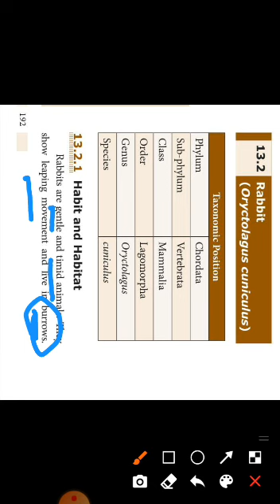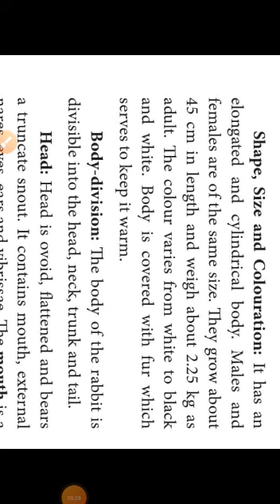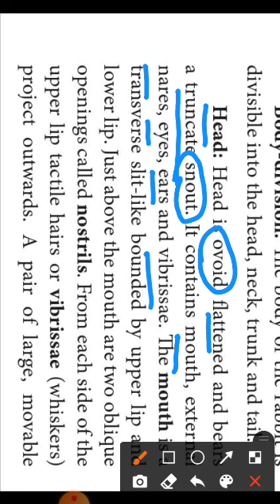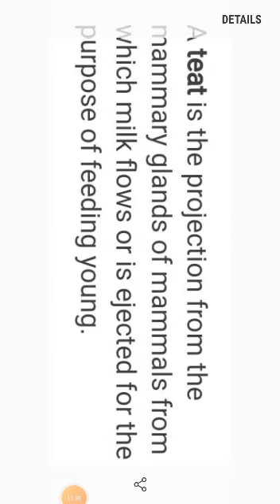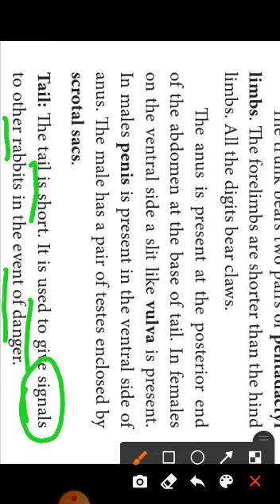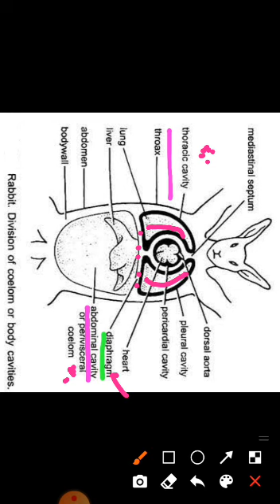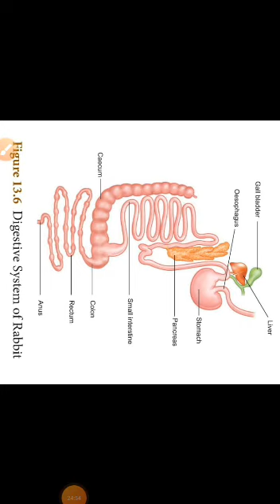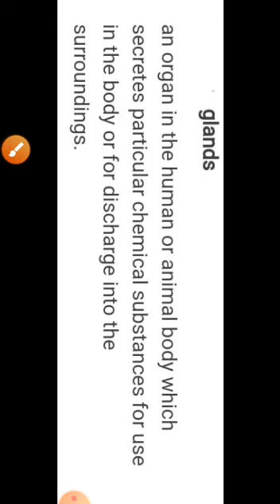10std Science2 Unit:13Structural Organisation of Animals.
Part~4 Rabbit